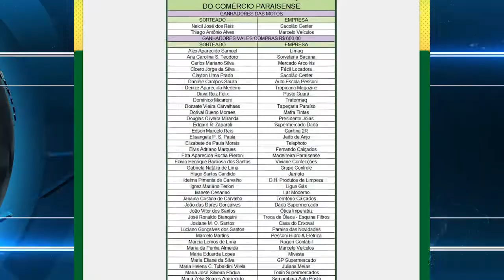Acissp encerra Campanha de Revitalização do Comércio com sorteio de duas motos e prêmios